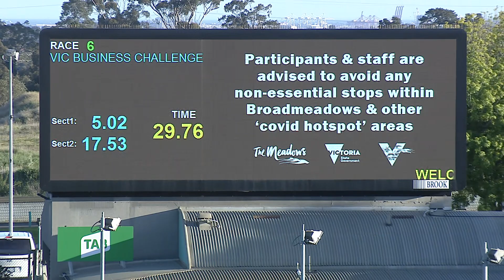MEA SAT 29 AUG 20 R6